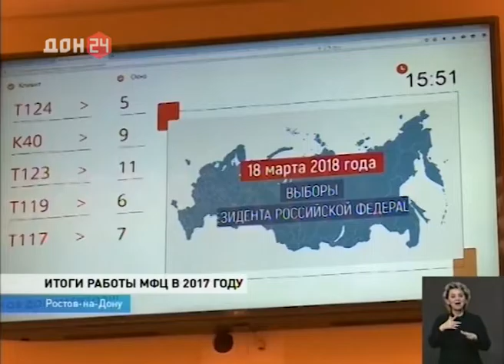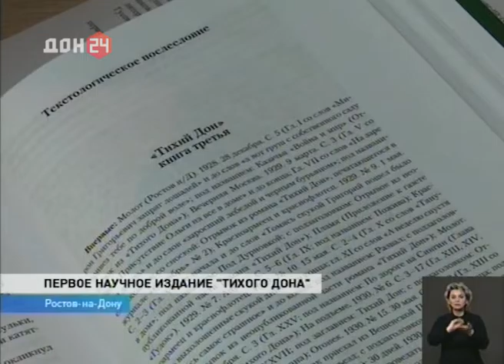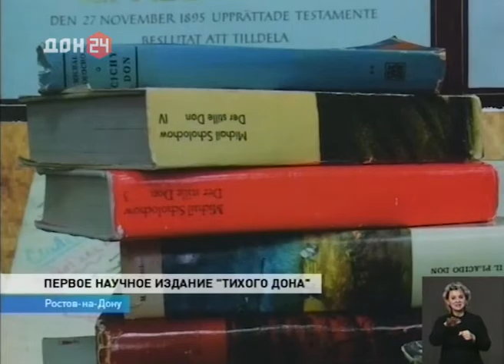Новости-на-Дону в 15.00 от 20 февраля 2018